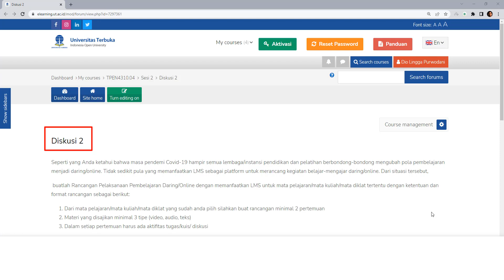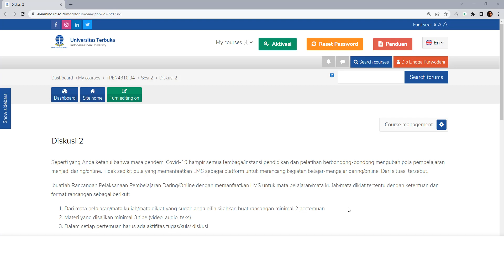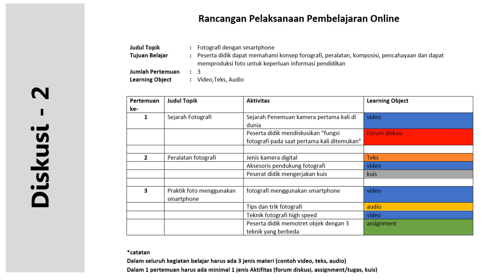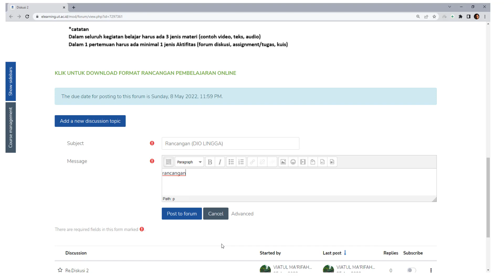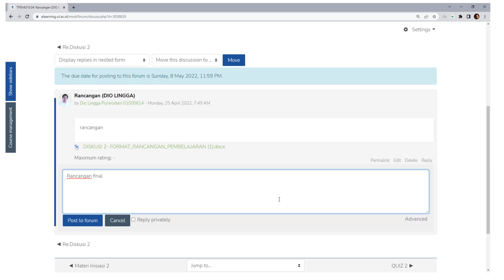Diskusi 2 (Perancangan Web Pembelajaran)